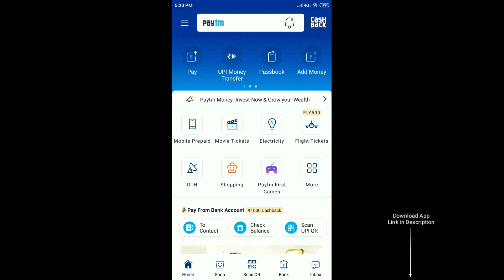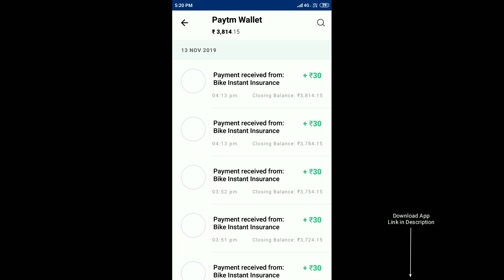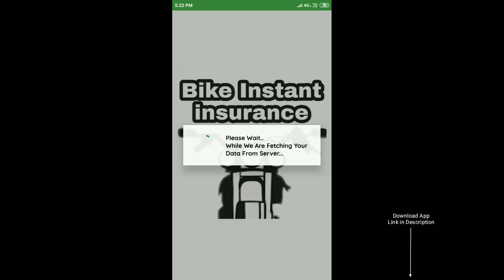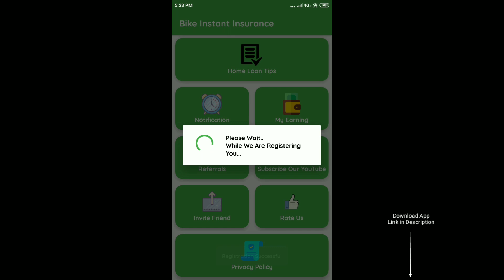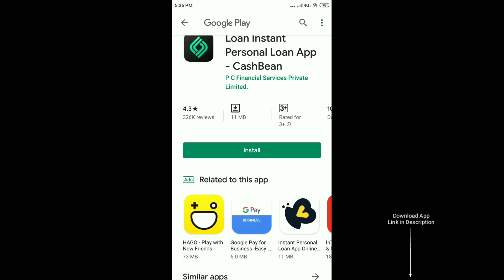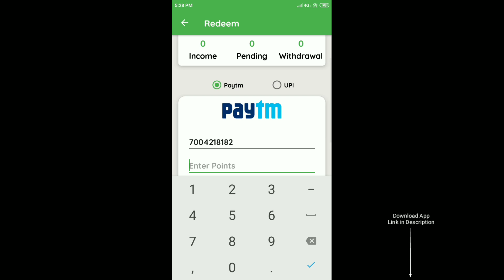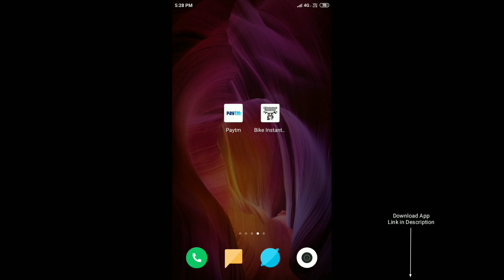1 Task 10 रुपये !! Earning App के पप्पा !! 600 रुपये Instantly Paytm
Hi guys ,

1 Task 10 रुपये !! Earning App के पप्पा !! 600 रुपये Instantly Paytm